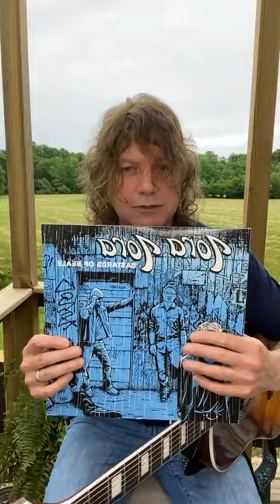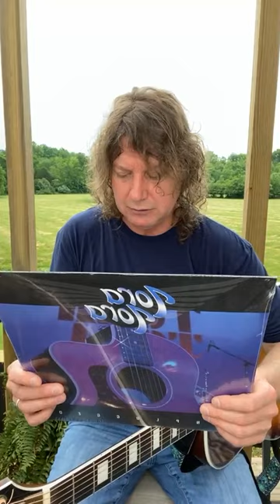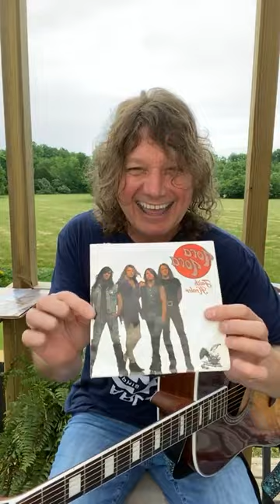Sunday Sunset Session May 15 2022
Happy Sunday!!